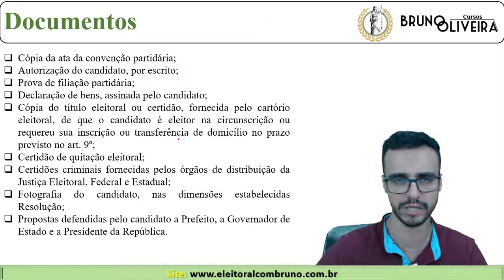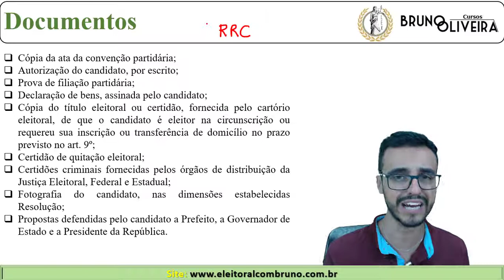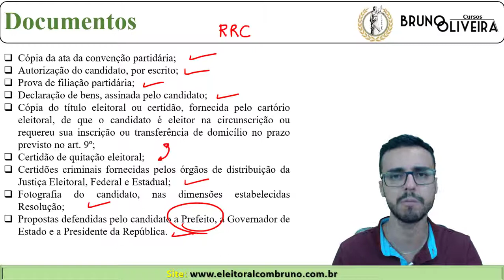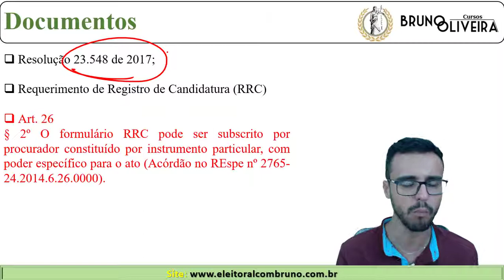ELEIÇÕES 2020 - DIREITO ELEITORAL PARA CANDIDATOS E PARTIDOS - Documentos para Registro